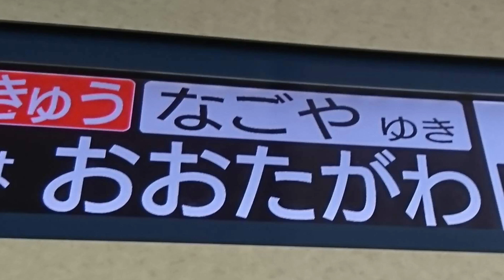電車でGo! オリジナルエンディング 特急車編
ようやく作り上げました！是非ご覧下さい！

次の動画にご期待下さい！